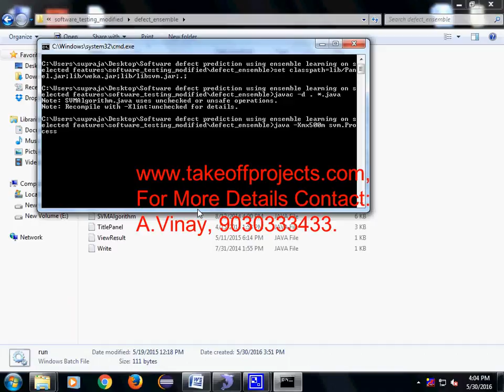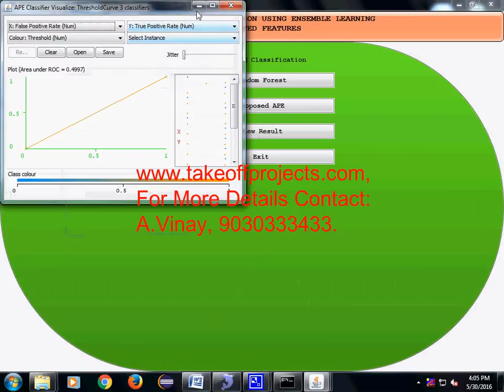Software defect prediction using ensemble learning on selected features new